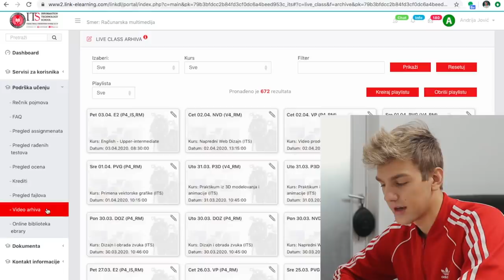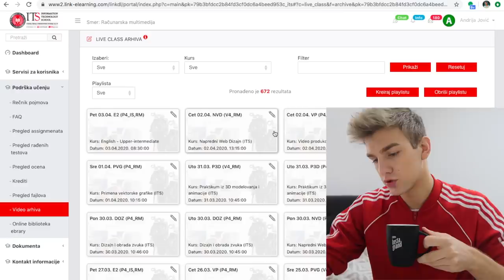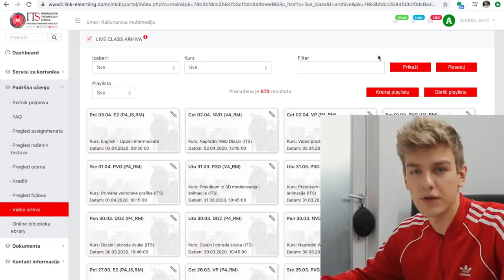JEDAN DAN U KARANTINU *uništio kuhinju*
INFO:
21 years old